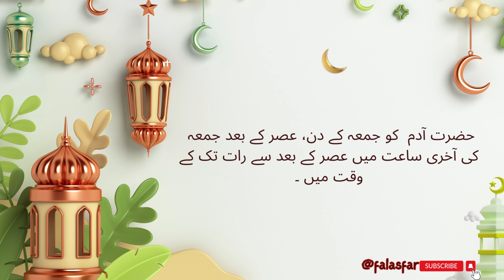Allah Created which creature which day ?I کون سی مخلوق کون سے دن پیدا کی گئی؟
@falasfar Allah Created which creature which day ?I کون سی مخلوق کون سے دن پیدا کی گئی؟